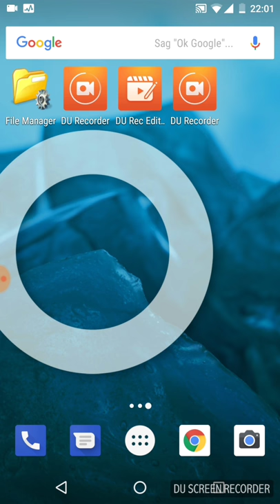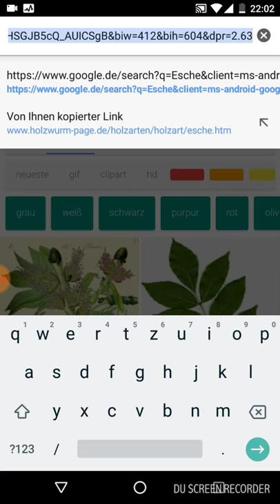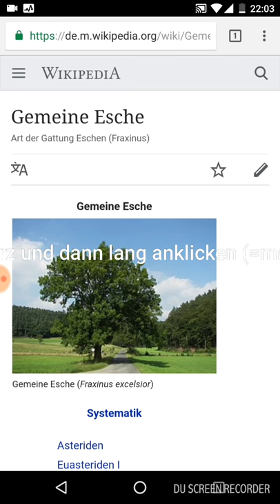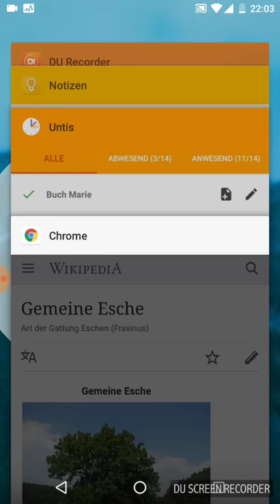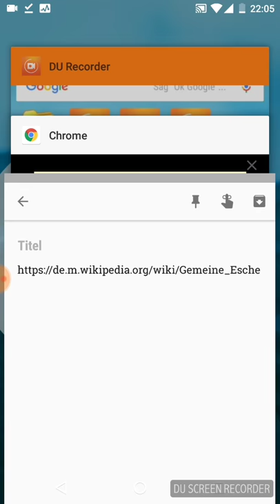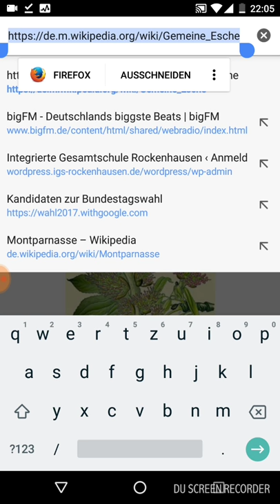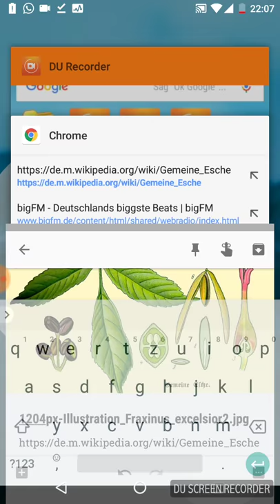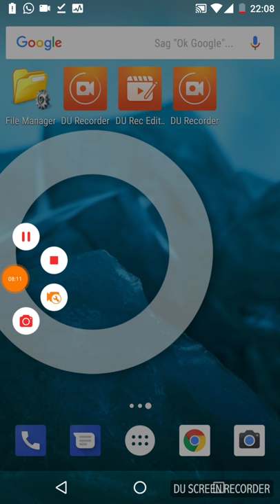Bildersuche am Smartphone-Basics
Tutorial für junge Schüler. Wie man Bilder so sucht, dass man auch die Quelle hat und damit das Bild in einem Referat auch verwenden darf.
Nutzungsrechte, Lizenzen usw. bitte zusätzlich beachten.
Zu diesem Video gehört noch eine komplette Unterrichtsstunde, es erhebt also keinen Anspruch auf Vollständigkeit.